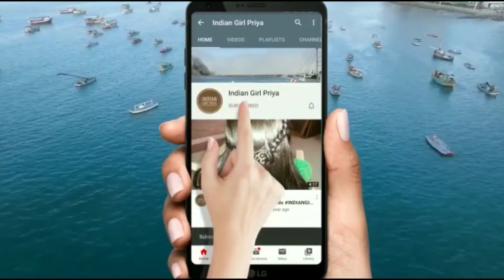15 ऑगस्ट कैसे मनाते हैं और क्यों मनाते हैं जानिए गणतंत्र दिवस के बहुत सारी बातें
मेरी चैनल में आप सभी का स्वागत है
तो आज हम जानेंगे 15 अगस्त क्यों मनाया जाता है